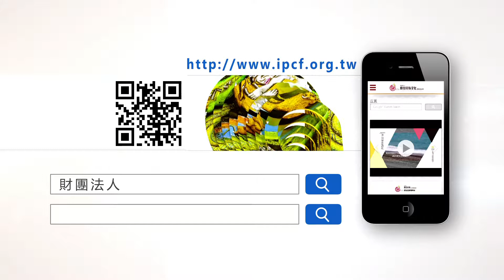《isa isa動次動》第028集 【創作原舞 活力四射 Ⅱ】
第028集  【創作原舞 活力四射 Ⅱ】

嗨！你今天動了嗎？
觀看完整舞蹈MV
跟著音樂，自己一個人也可以跳的舞蹈！

這集要用原住民舞蹈讓大家全身動起來！
你準備好了嗎？

《課程說明》
1. 原民舞蹈很多屬下身律動居多，特別要注意長時間的跳躍，不要太用力去做，或持續做太久，長久累積下來對膝蓋跟腳踝的壓力傷害較大。
2. 全身的肢體都運用到，心肺功能也是！首先，會先從慢的拍手進階到全身，再回到慢的動作結束

《教練小叮嚀》
1. 原住民舞步裡很多的『踏點踏』、『跳躍』之基本動作，還有膝蓋的彈跳運用較多。建議學舞的人，若下半身舞蹈動作改受或自覺做得比較吃力的，不要勉強做，若可以跟得上上身肢體律動即可。
2. 這集肢體律動及舞步上都屬於較初階也可以學習的，平時或在生活上可以跟著老師的口令、拍子跟步驟，並背熟動作，在稍微有空間的地方練習。

跟著音樂，自己一個人也可以跳的舞蹈哦！

★ 教練：董筱君Salijvalaw（排灣布農）
★ 助教：莫依 Amuoy（阿美）、楊京偐 Qesu•Kacing（泰雅族）
★ 舞群：Mayaw/阿美、娜妮依姿/阿美、黃麗媛/阿美、巴弟/排

☆ 敬請鎖定 原視16台
周一至周五
首播 早上06：30
重播 下午17：30